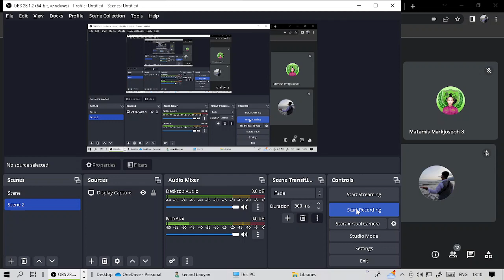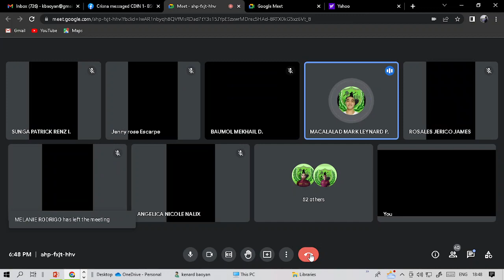CvSU Advice 2023 01 06 18 10 37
Advice  to students of CDIN1 at CvSU on 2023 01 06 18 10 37